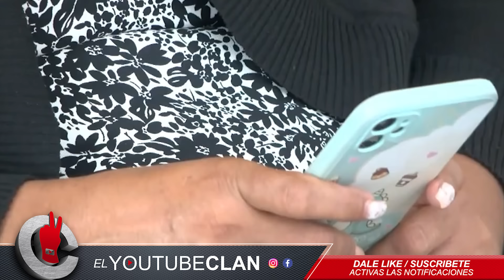DOTOLCITO CARA a CARA con LA MADRE / ABOGADOS SE ENFRENTAN FUERA DE LA AUDIENCIA POR VIDEO DE LUIS